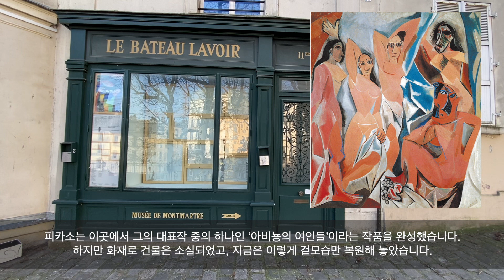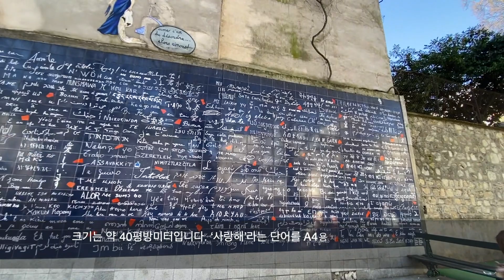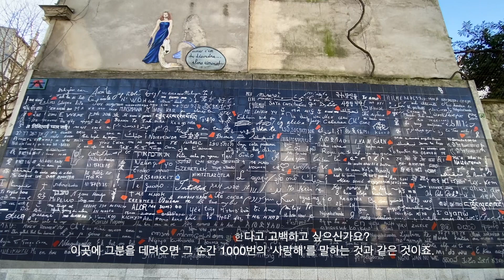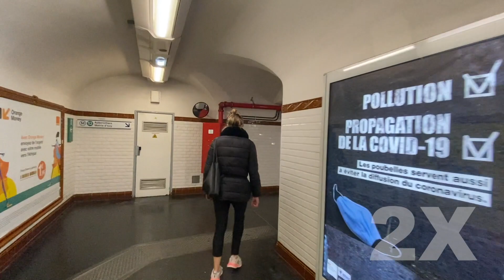[랜선투어] 예술이 숨쉬는 몽마르트 함께 걸어요 - 4편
'파리 속의 파리'로 불리는 몽마르트를

실제 걷는 속도로 투어를 진행합니다.
약 1시간 30분 투어를 4편으로 나누어 보시게 됩니다.

투어코스 :
“물랭드라갈레트 - 달리다집 - 세탁선 - 사랑해 벽 - 아베스역’

2021년 3월 6일에 촬영된 영상입니다.

즐거운 투어 되세요.

Bon Voyage ~~